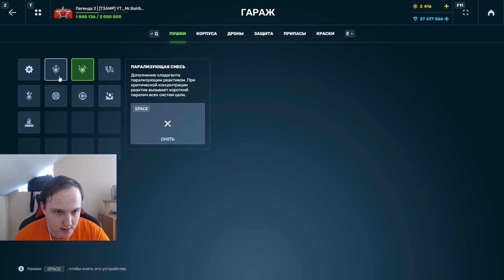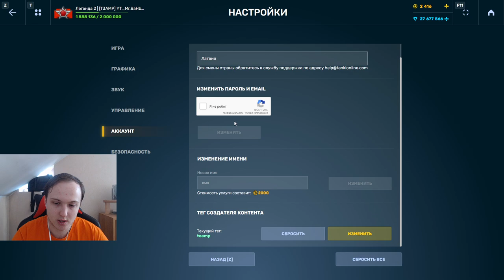ВЫБИЛ ИМБУ! НОВАЯ ЖИГА С ЭМИ ЭФФЕКТОМ УНИЧТОЖАЕТ ПРОТИВНИКА! ОНА ТОЧНО ЛУЧШЕ ФРИЗА В ТАНКАХ ОНЛАЙН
Условия розыгрыша:
1. В настройках игры устанавливаете тег создателя контента "teamp"
2.Оформляете покупку в магазине игры с 25 декабря.
3.Заполняете форму регистрации в розыгрыше ( чеки принимаются исключительно с 25 декабря)